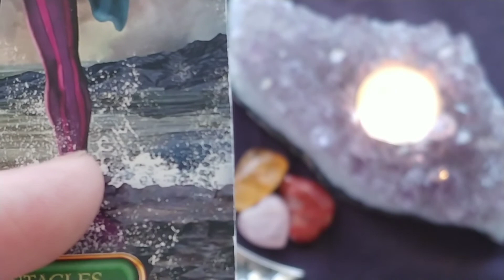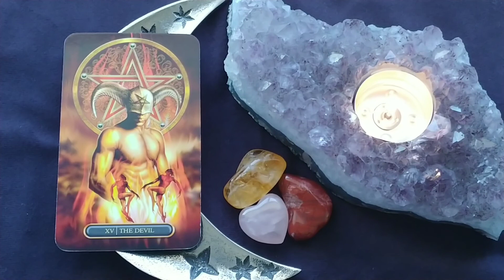Daily Tarot Reading ~ Jan 20, 2021 ~ Mystic Door Tarot ~ DAILY QUICK GLANCE!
Daily Tarot Reading for Jan 20, 2021 by Mystic Door Tarot
Offering intuitive daily tarot, weekly tarot, and monthly tarot readings
TODAY ~ THE (MA) THE DEVIL

Gilded Tarot Royale Deck - Ciro Marchetti & Barbara Moore

      Click the link above for private readings 🔮